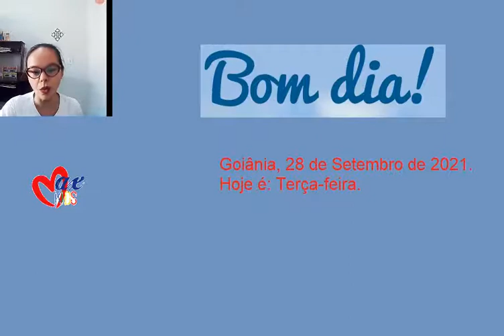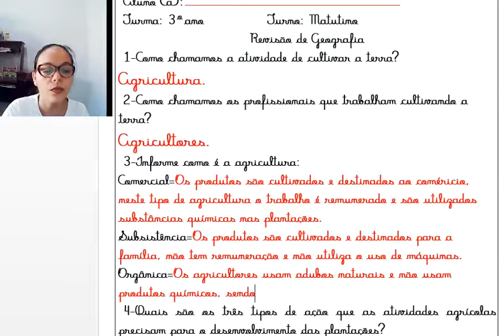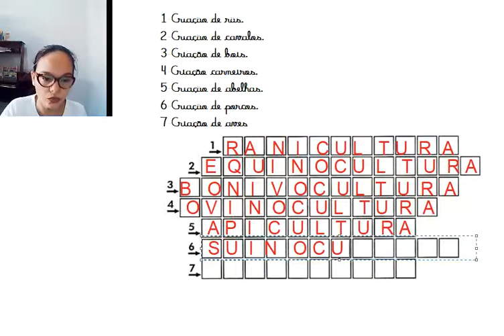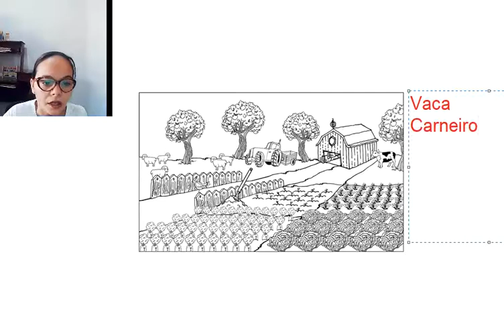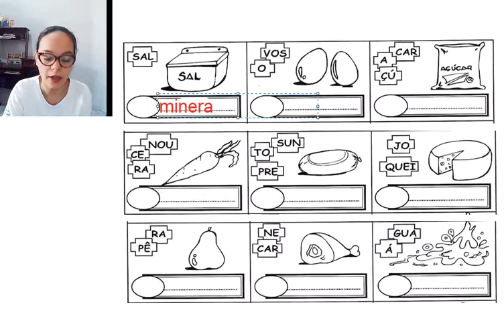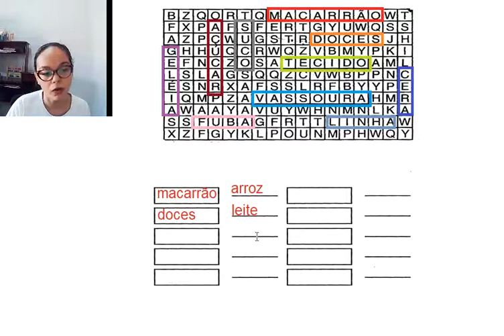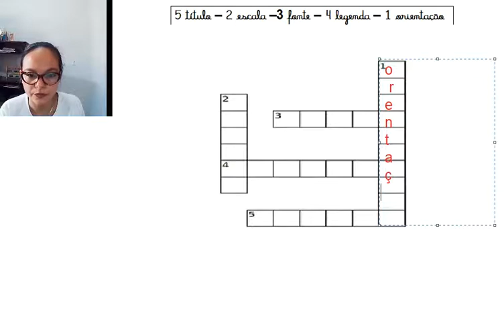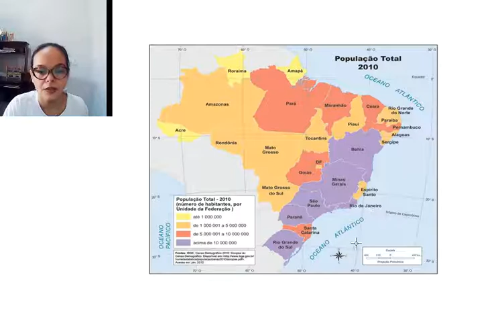1ªaula da Revisão de Geografia. GO/28/09/2021. (Correção)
Revisão de Geografia